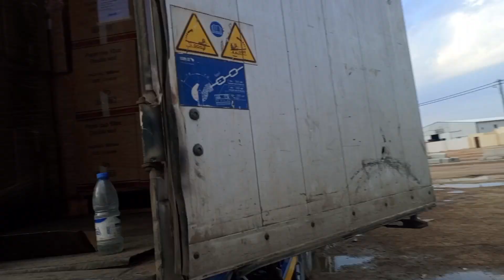Buhay trucker nagwawashing Ng truck 😄😄😄🇵🇭♥️🇸🇦